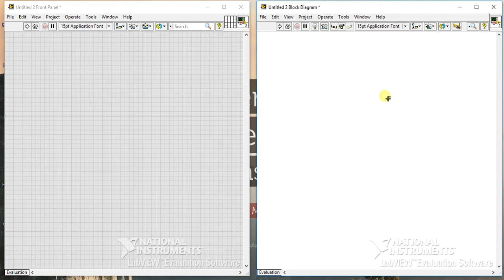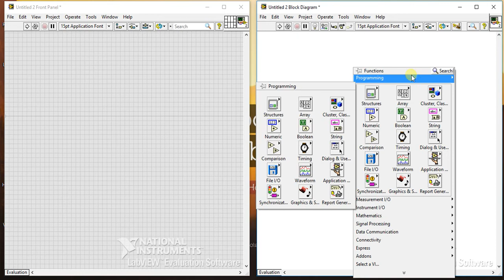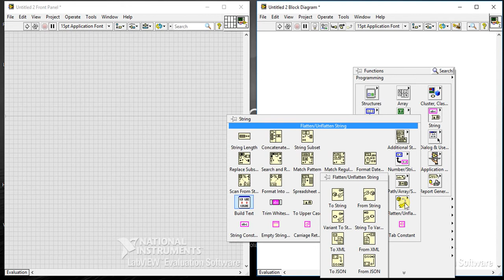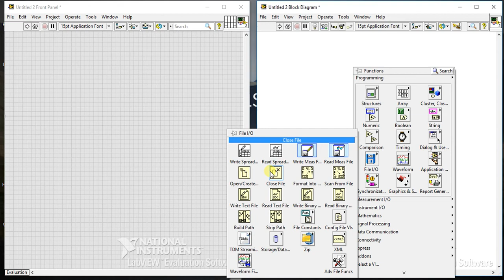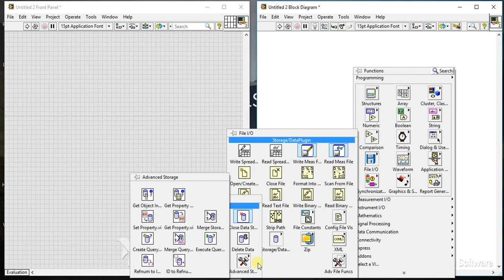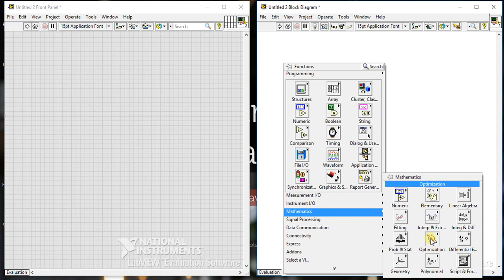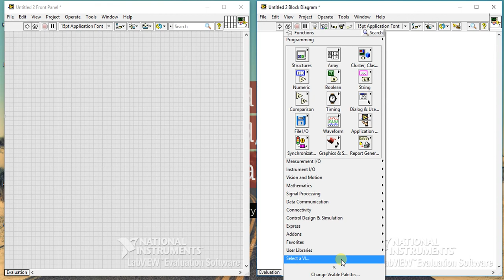LabVIEW 08 - Overview on Block Diagram Tool Palettes